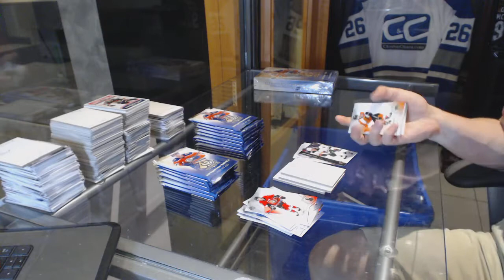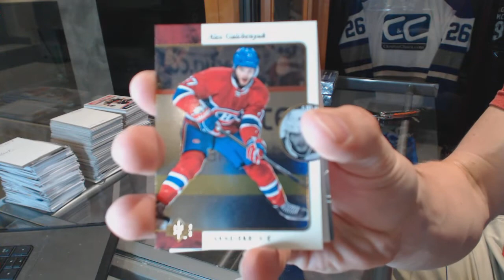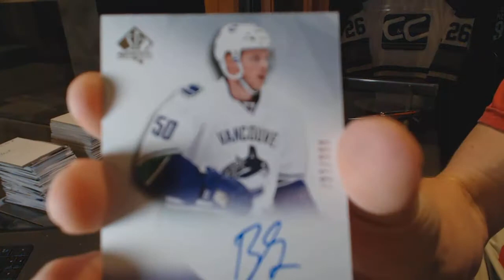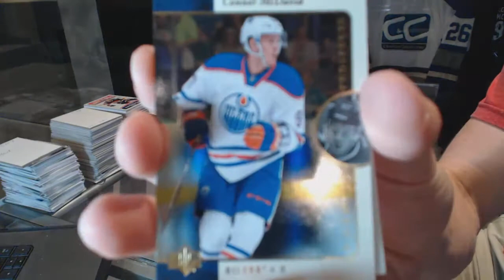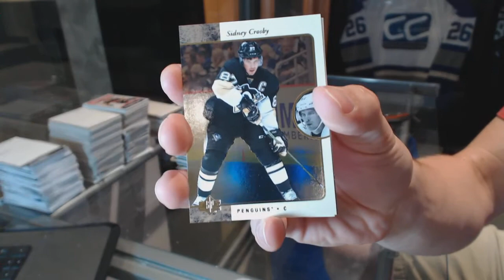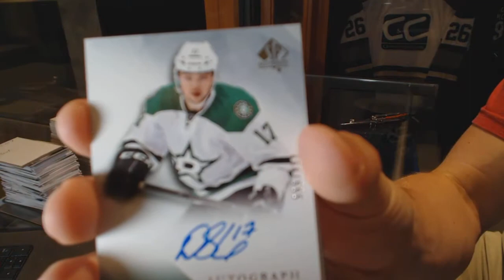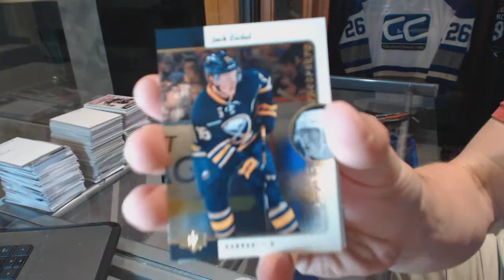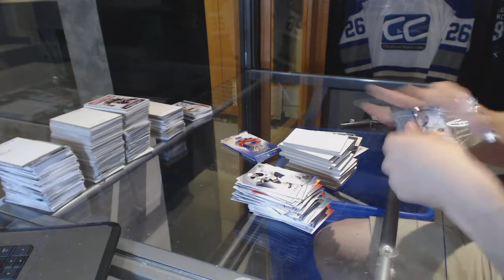VPT1981's 15-16 UD SP Authentic Hockey 2 Box Break